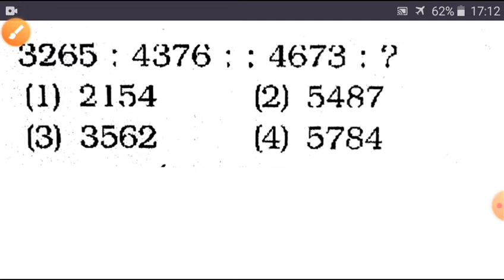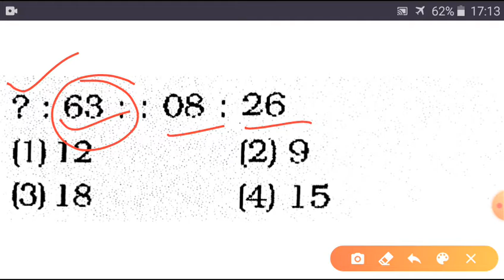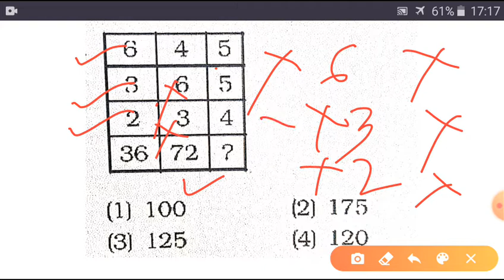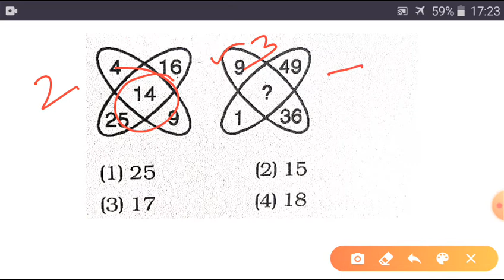Reasoning in odia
Studylover best for education for more visit studylover